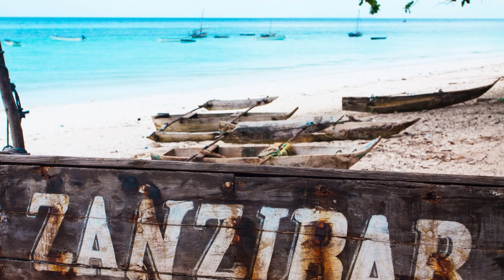Zanzibar In Pictures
With its pristine white sandy beaches, crystal-clear turquoise waters, and rich cultural heritage, Zanzibar offers a truly unforgettable experience for travelers seeking relaxation, adventure, and cultural immersion. This comprehensive guide will help you make the most of your visit to this exotic paradise.

Getting to Zanzibar:

By Air: Zanzibar has its own international airport, Abeid Amani Karume International Airport (ZNZ), which is well-connected to several major African cities and international hubs. Airlines such as Ethiopian Airlines, Kenya Airways, and Qatar Airways offer regular flights to Zanzibar.
By Sea: If you're already in Tanzania, you can reach Zanzibar by ferry from Dar es Salaam. The journey takes approximately 2 hours.
Best Time to Visit:
Zanzibar enjoys a tropical climate, with warm temperatures throughout the year. The best time to visit is during the dry seasons, which are divided into two main periods:

June to October: This period experiences cooler temperatures, less humidity, and minimal rainfall. It is considered the peak tourist season.
December to February: These months offer warm and pleasant weather, making it another popular time to visit Zanzibar.
Major Attractions:

Stone Town: A UNESCO World Heritage Site, Stone Town is the historic heart of Zanzibar City. Its narrow winding streets are lined with beautifully carved wooden doors, historic buildings, and vibrant markets. Explore the ancient architecture, visit the Sultan's Palace Museum, and get lost in the bustling markets.
Beaches: Zanzibar is renowned for its stunning beaches. Head to Nungwi or Kendwa for picturesque white sands and pristine waters. Bask in the sun, go snorkeling or scuba diving, and enjoy water sports like kiteboarding or sailing.
Jozani Forest: Located in the center of the island, Jozani Forest is home to the rare Red Colobus monkeys, as well as other unique wildlife and plant species. Take a guided tour through the forest and learn about the conservation efforts in place.
Spice Plantations: Zanzibar is often referred to as the "Spice Islands" due to its rich history of spice production. Take a guided tour of a spice plantation and indulge your senses in the aroma of cloves, cinnamon, cardamom, and other exotic spices.
Cultural Experiences:

Food and Cuisine: Zanzibar's cuisine is a delightful fusion of African, Arabic, and Indian flavors. Don't miss the opportunity to try local dishes like pilau (spiced rice), biryani, Zanzibari pizza (chapati filled with various ingredients), and freshly caught seafood.
Swahili Culture: Immerse yourself in the local culture by interacting with the friendly Swahili people. Visit local villages, learn about traditional crafts, and witness the vibrant music and dance performances that reflect the island's cultural heritage.
Festivals: Zanzibar hosts several vibrant festivals throughout the year, including the Zanzibar International Film Festival (ZIFF) and the Sauti za Busara music festival. These events showcase the best of African arts, music, and film.